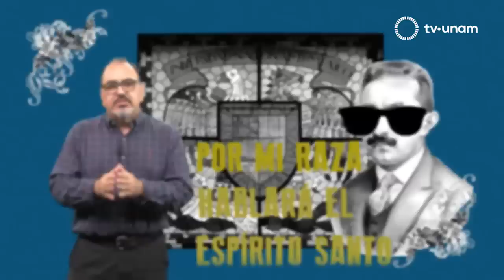Nuestro Ulises. José Vasconcelos. El lado B de la historia.